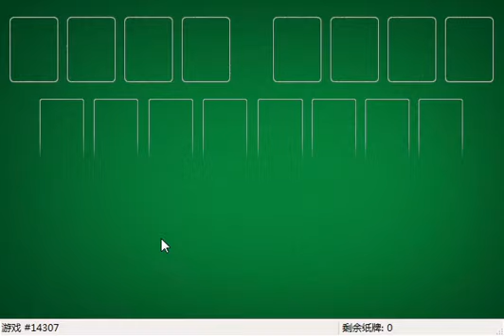How I solved FreeCell #22167